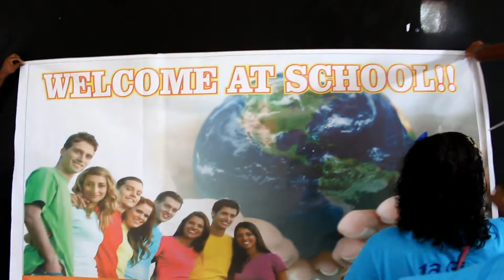Secretário Municipal de Educação de São Felipe fala de sua felicidade em ver o alto nível nos alunos